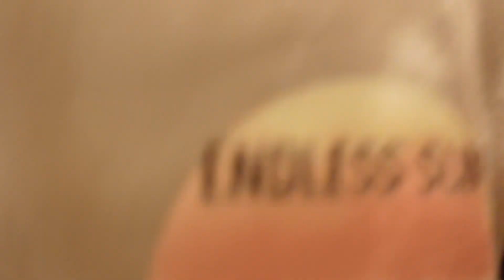Vlogmas Day 27 | I drove two hours to see my grandma and Jayce fought her! + he got a train set